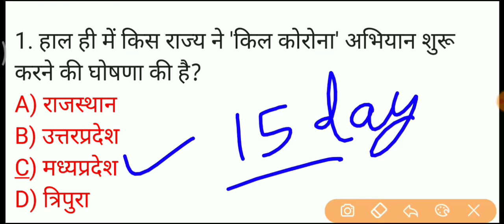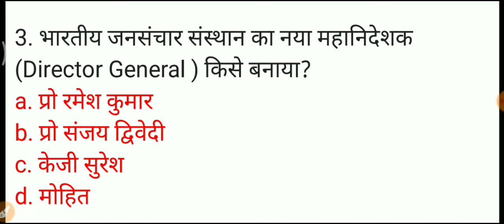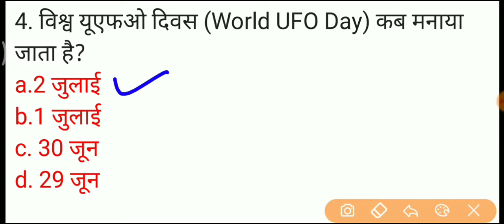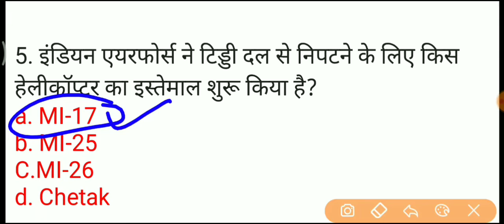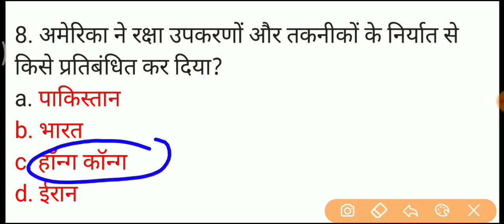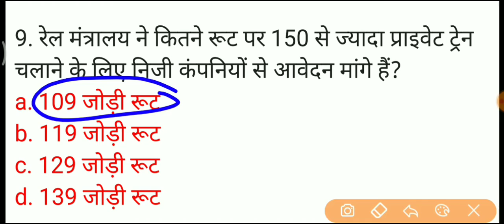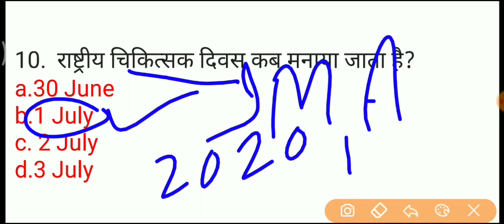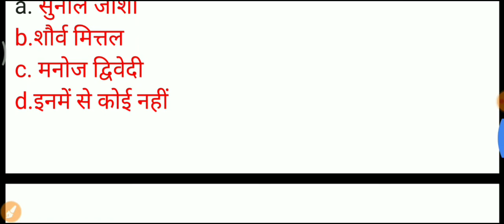3 july current affairs।।करेन्ट अफ़ेयर्स।।today current affairs